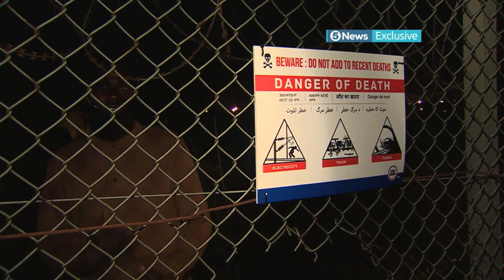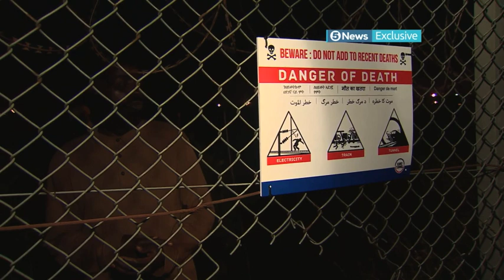Men and women gain access to Eurotunnel tracks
The Government has called an emergency meeting over the migrant crisis in Calais after another man died trying to reach Britain. Last night 1,500 people tried to get access to the Channel tunnel -  5 News was the only British broadcaster to film last night's chaos.